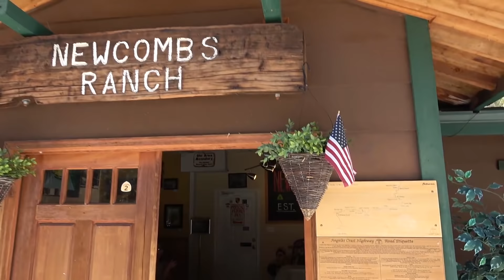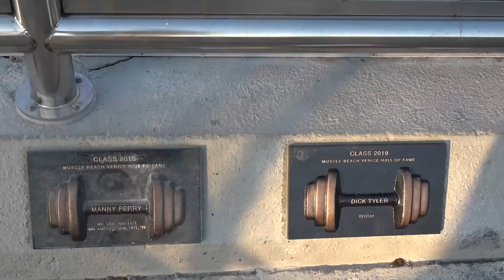Пора валить в Лос-Анджелес! | Алексей Мокшин, проект SportFaza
Новая мотоэкипировка от компании (Россия), (Беларусь).

Привет! Меня зовут Макс, и это мой видеоблог.
На данный момент посетил 61 страну и это только начало!
Сейчас я в США, зарабатываю на новое путешествие.
Мои ближайшие планы: Канада, Европа, Африка и Австралия.

На канале ты найдешь увлекательные видеоролики из путешествий по разным континентам и странам - Европе и Азии, Мексике и США, Центральной и Южной Америке. Карибские острова и гонку «Дакар».

Мои цели :
Закончить кругосветное путешествие!
Участвовать в ралли-марафоне «Дакар» !
Получить права на управление самолётом!